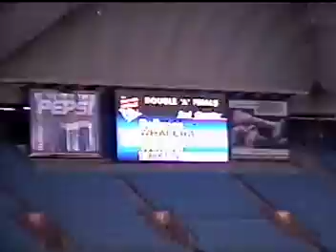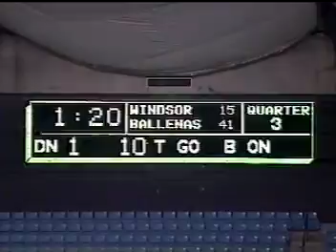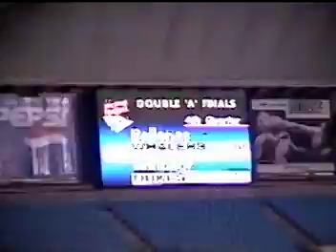2002 Ballenas Whalers Football vs Windsor BC Championship Game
Ballenas Whalers Football